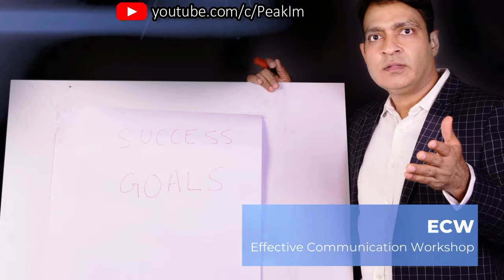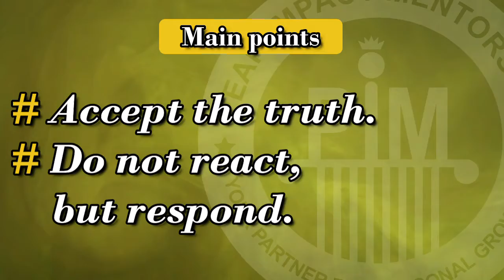REACTING VS RESPONDING| Most Important Skill| Make The Mind To Respond, Not React| Life coach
Do you RESPOND or REACT to conditions and situations?
In words of Bob Procter, "When you react - you entirely give your power away to someone else. When you respond, YOU maintain power."
Believing that our responses are dependent on other people and situations, we live like victims,

life coach training online free, react vs respond, reacting, responding, rules for better life, Never give up